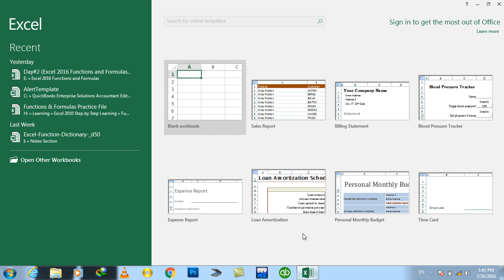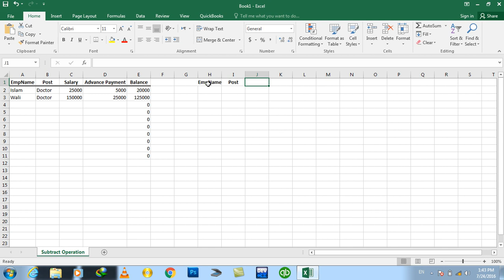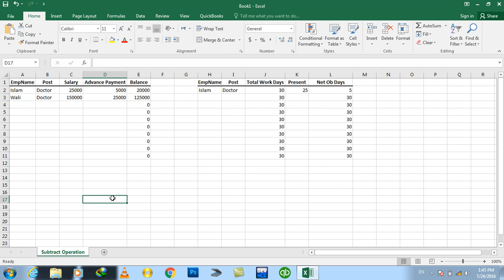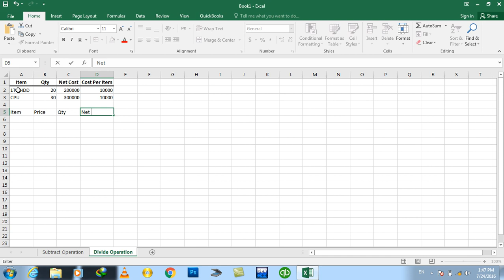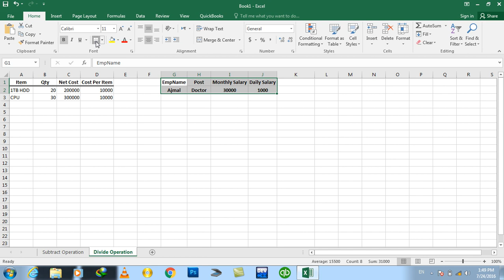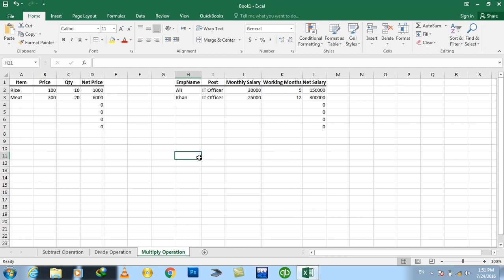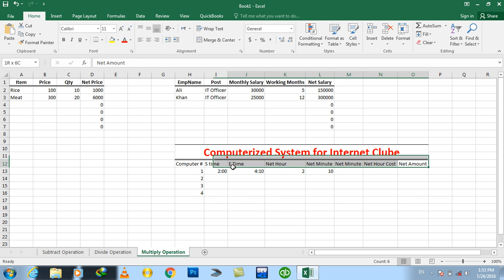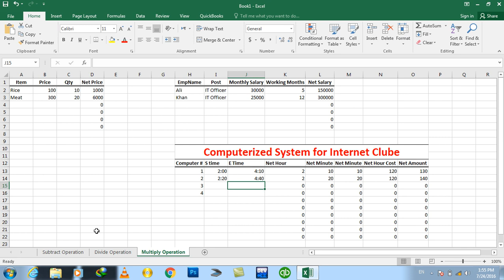Day#3 Excel 2016 Functions and Formulas Divide, Substract and Multiply Operation Examples